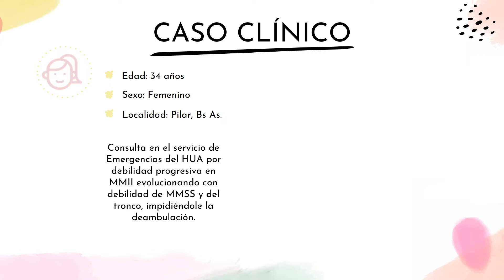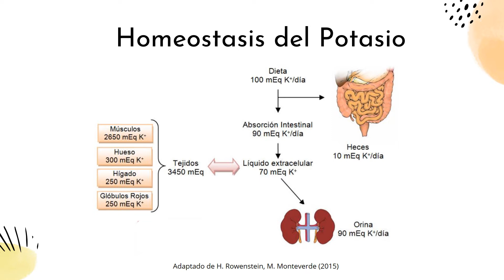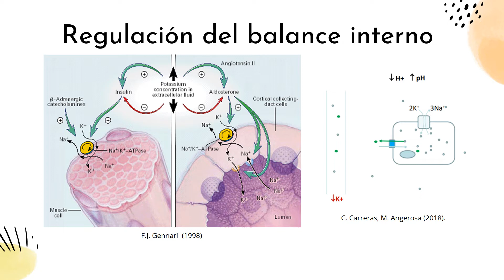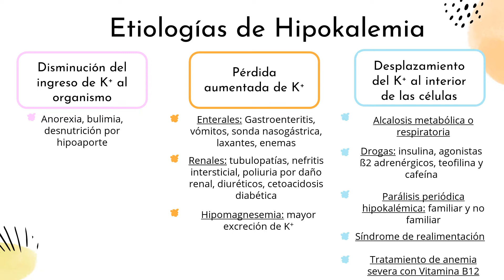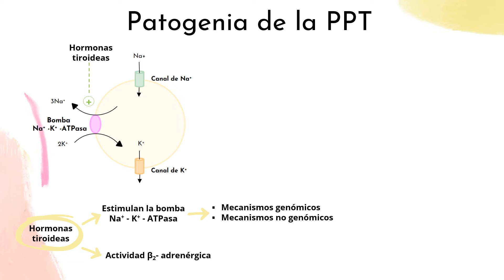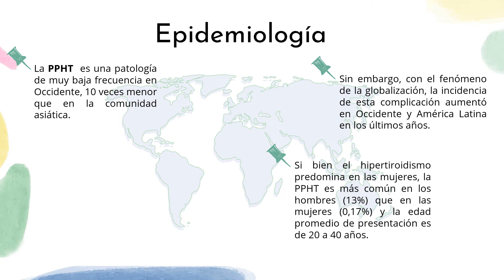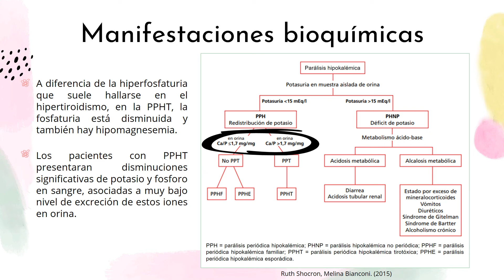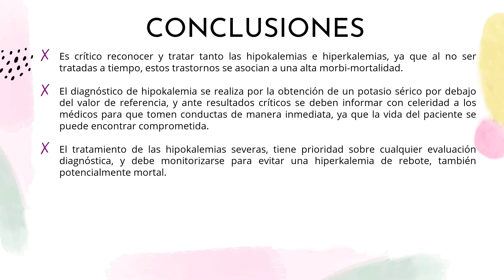Ateneos Abril 2022: Hipokalemia: ¿una urgencia endocrinológica?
El objetivo de esta publicación es contribuir al proceso de capacitación permanente de los residentes bioquímicos y otros profesionales de la salud. Si usted es paciente y tiene dudas sobre alguna de las temáticas abordadas, le recomendamos consultarlo con un médico.